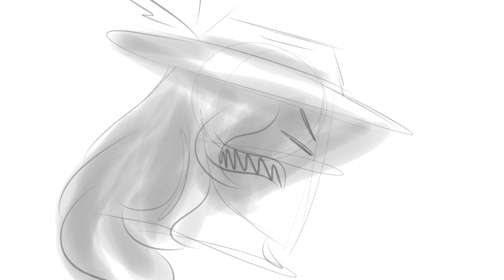Tell Him It’s The Tax People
Non-pony characters belong to Melody Chords and Ayana